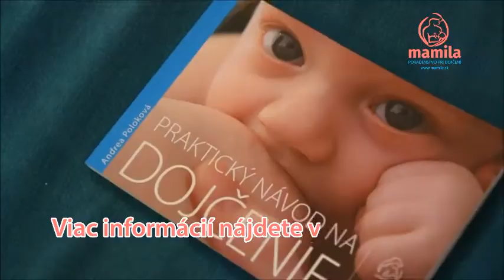MAMILA - ako uspať dojčené bábätko bez plaču l Jak uspat kojené miminko bez pláče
Vybudujte si zručnosti, ktoré vám umožnia upokojiť bábätko. Upokojujte bábätko už pri prvých náznakoch nespokojnosti. Bábätko potrebuje fyzický kontakt s rodičmi. To, že ho vezmete na ruky alebo ho budete upokojovať, znamená, že napĺňate jeho potreby. Toto nie je rozmaznávanie. Laktačná poradkyňa MAMILY vám môže ukázať ako eliminovať čo najväčšiu časť plaču bábätka a ako zlepšiť spánok bábätka

Learn the skills shown in this video to help you calm down your baby. It is possible to notice the first signs of the baby’s fusiness. Babies need physical contact with their parents. Holding your baby in your arms or helping your baby calm down means you are meeting your baby’s needs. This is not spoiling your baby.

MAMILA - na kojení záleží. Měníme způsob, jakým miminka a maminky začnou život a díky naší profesionální pomoci s kojením přispíváme ke dlouhodobému fyzickému a psychickému zdraví žen, detí a celé společnosti.